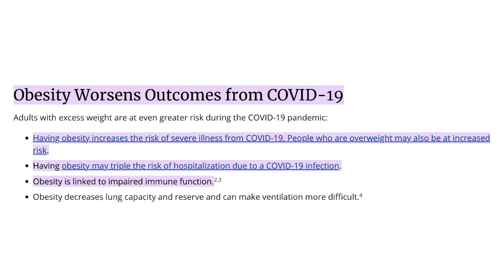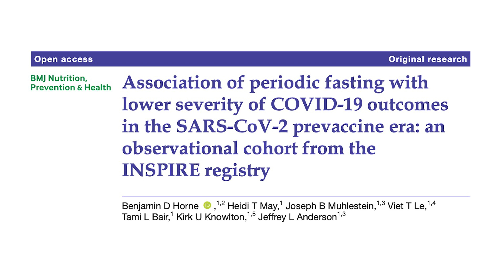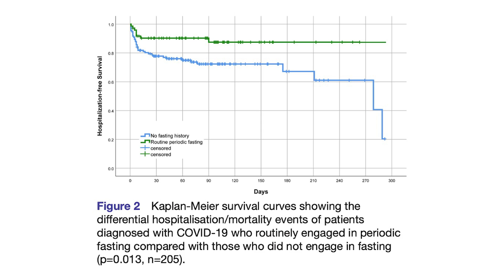How Intermittent Fasting Boosts Immunity | Jason Fung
🛡️ Strengthening Your Immune System: The Power of Intermittent Fasting 🌿

In this video, we uncover the remarkable ways intermittent fasting can boost your immunity and potentially improve outcomes for COVID-19, featuring key insights:

1. 💪 Immune System Booster: Explore how intermittent fasting enhances the body's natural defenses against infections.
2. 🍽️ Fasting Locks away Glucose: Learn how fasting can help regulate blood sugar levels, reducing the risk of excess inflammation.
3. 🦠 Excess Inflammation: Discover the link between fasting and its potential to curb harmful inflammation in the body.
4. 🌅 Fasting Increases Cortisol: Understand how fasting impacts cortisol levels and its role in immune function.
5. 🔄 Fasting Increases Autophagy: Dive into the concept of autophagy and its role in cellular repair, crucial for a strong immune system.
6. 🌱 Fasting Increases Blood Levels of Linoleic Acid: Explore the positive effects of fasting on linoleic acid levels, potentially contributing to immune health.
7. 🦠 Fasting Played a Role in Protecting People from Covid: Learn how intermittent fasting may have played a role in protecting individuals from the effects of COVID-19.

Join us as we explore the science behind intermittent fasting and its impact on immune function.

▶️ Timestamps / Chapters
0:00 outro
0:18 How fasting can improve outcomes for Covid19?
1:15 Immune system booster
1:54 Fasting Locks away Glucose
2:27 Excess Inflammation
2:52 Fasting increases cortisol
3:14 Fasting increases autophagy
4:00 Fasting increases blood levels of linoleic acid
4:50 Fasting played a role in protecting people from Covid
8:22 Outro